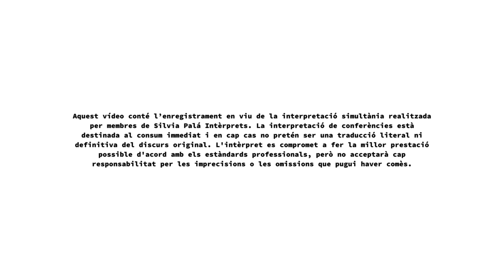Segona taula: Memòria, antifranquisme i les lluites vers l’antigitanisme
Ponents

- Ricard Valentí Gutiérrez (Associació Joves Gitanos de Gràcia, Rromanipe’s). Activista gitano i defensor dels drets humans. És historiador del poble gitano i expert en Samudaripen.

- Paqui Perona (Rromane Glasura-Veus Gitanes i Fundació Surt). Referent social i feminista al barri de la Mina (Barcelona), on treballa per a l’empoderament econòmic i comunitari de les dones. Membre de la junta
directiva de la Federació d’Associacions Gitanes de Catalunya (FAGIC).

Modera: Fernanda Zanuzzi (EUROM)